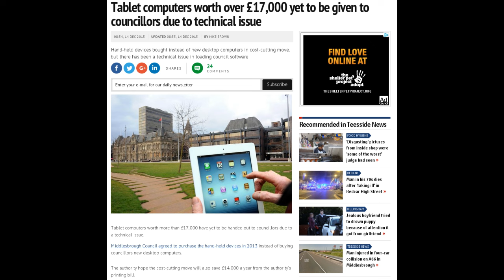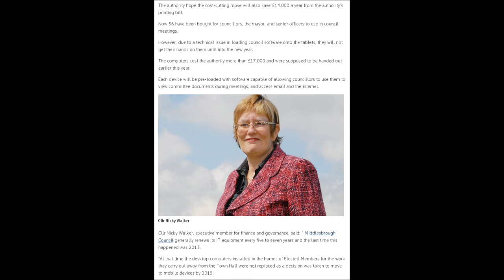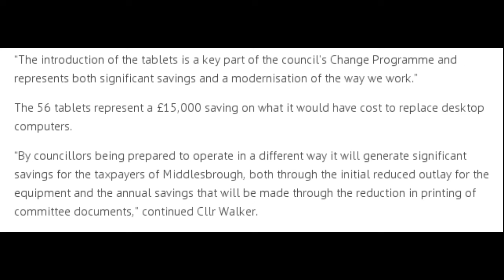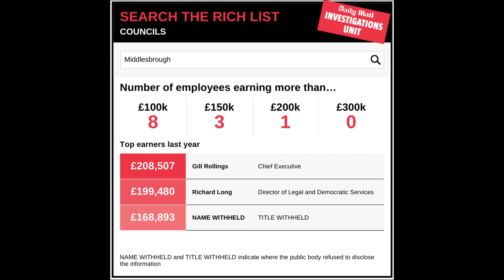Keep taking the Tablets Middlesbrough Council.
“By councillors being prepared to operate in a different way it will generate significant savings for the taxpayers of Middlesbrough" Really? I bet we will still pay the same if not more in Council Tax.

Link to the Evening Gazette story about middlesbrough borough council.